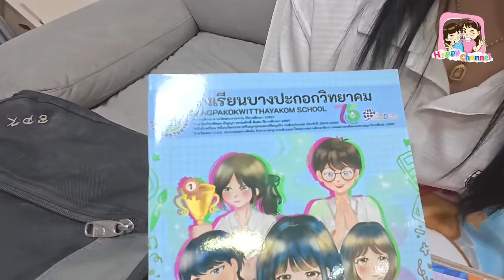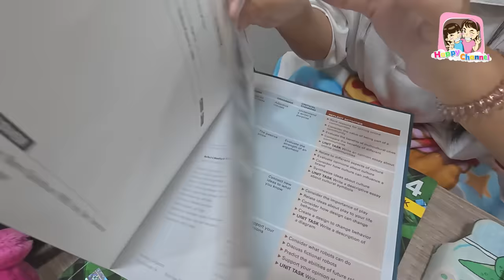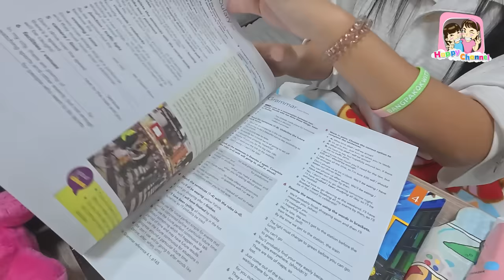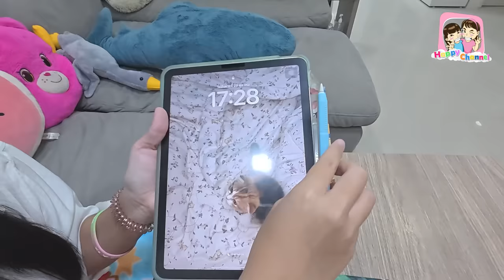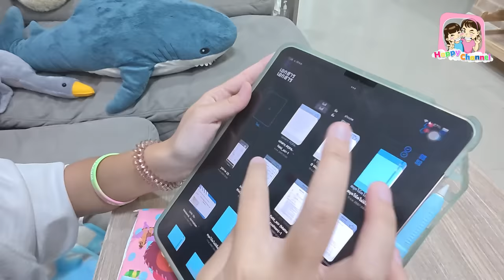จัดกระเป๋าเรียนเปิดเทอม มีอะไรบ้าง??? Happy Channel